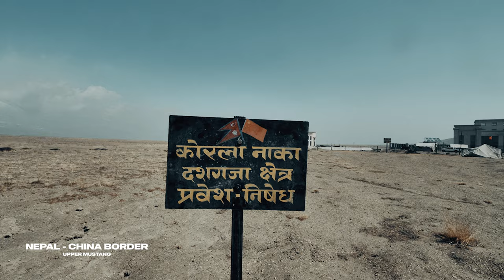Ride Project: Lo-Manthang EP. 4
The fourth episode to 'Ride Project: Lo-Manthang' - Reaching the sacred grounds of Lo-Manthang. Equipped with our 4×4, dirt bikes, and mountain bikes; we dive in headfirst into the open and unforgiving playground of the Himalayas. Join team Switchback as we ride, we explore and we fully immerse ourselves into the pure energy of this forbidden kingdom.

Riders:

Dirt Bike:
Jay a.k.a Kaltbiker

Video team:
Jholey

Manager:
Abiral Kakshapati